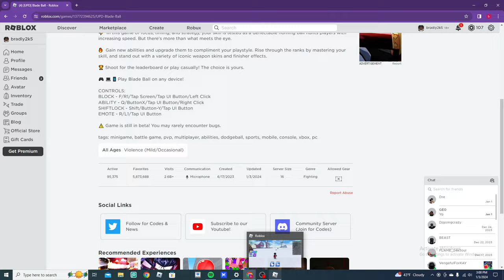Why Blade Ball is the WORST game EVER PART 2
In this video I was playing Blade Ball for the first time! I came across very funny interactions with VOICE CHAT!  Watch what happens next in the video!